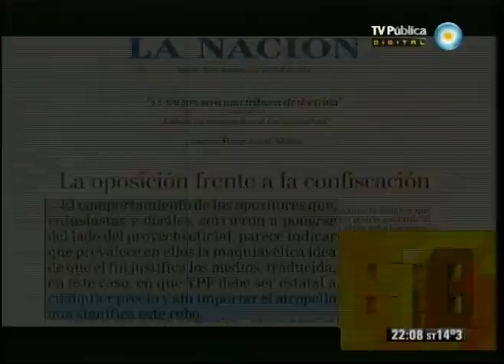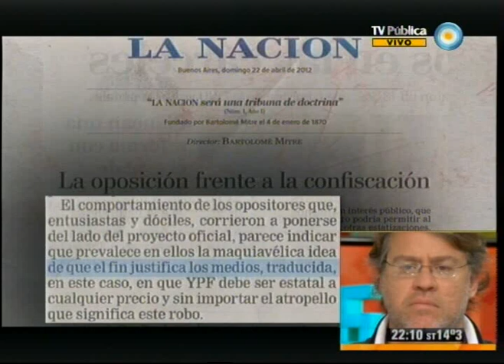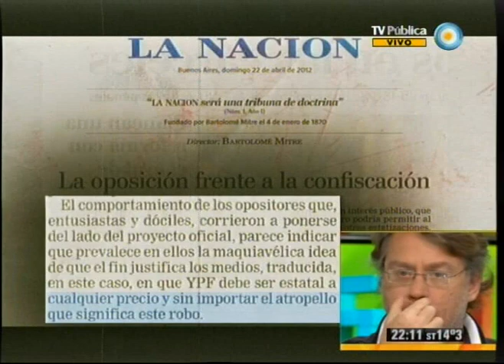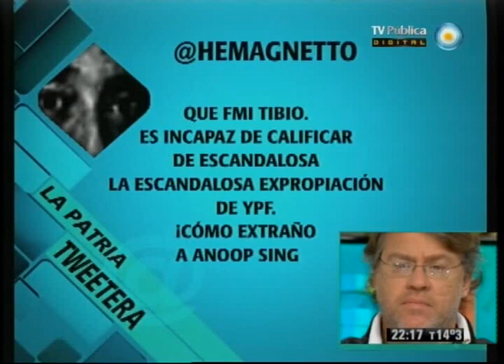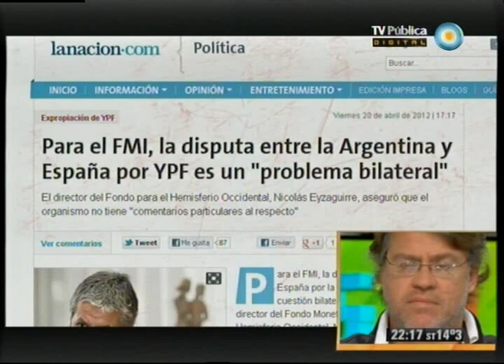678 - 22-04-12 - (2 de 4)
La recuperación de YPF: la defensa a Repsol de los lobbistas "independientes". El caso de Alberto Fernández. YPF y las encuestas: la encrucijada del dúo Drurán Barba - Macri. La crisis española: las mentiras de Rajoy cuando estaba en campaña. El diario La Nación alineado con la ultraderecha española. Nos visitan el Dr. Ricardo Forster y el periodista Roberto Navarro.